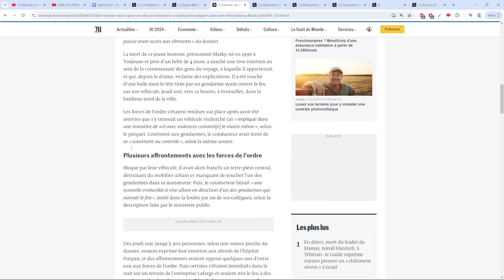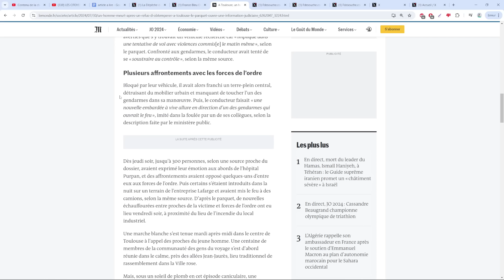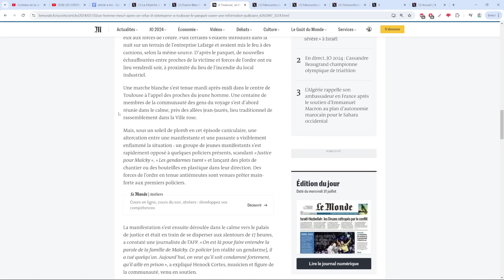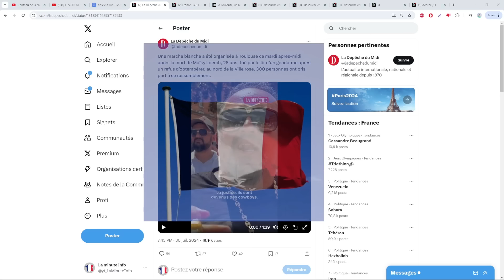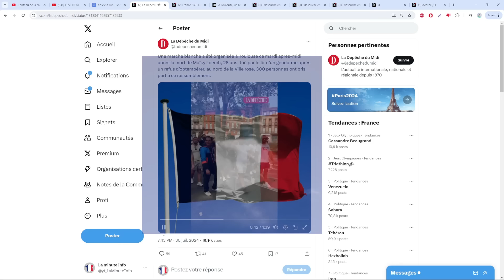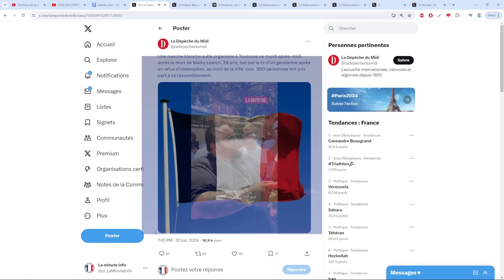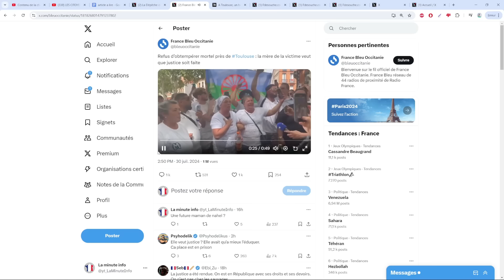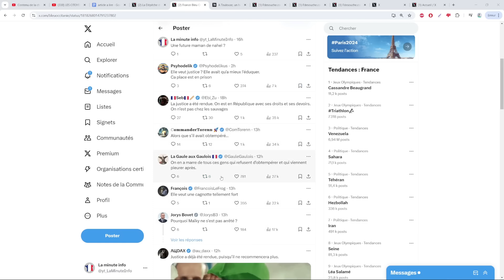MAIKEY , LE NOUVEAU NAHEL : MARCHE BLANCHE + MANIFESTATION + VOL AVEC ARME + REFUS D'OBTEMPÉRER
- La maman qui se plaint d'un acte GRATUIT , sans aucune raison